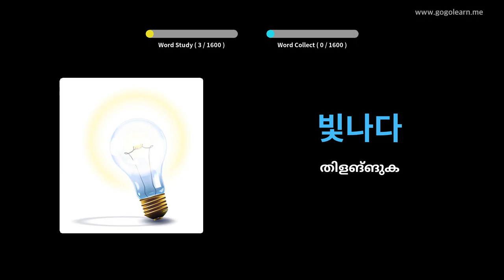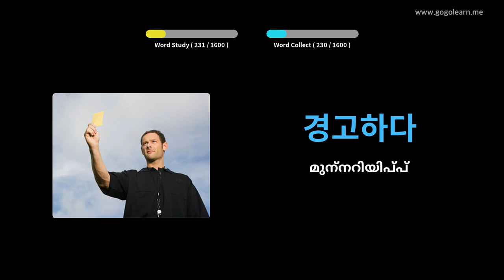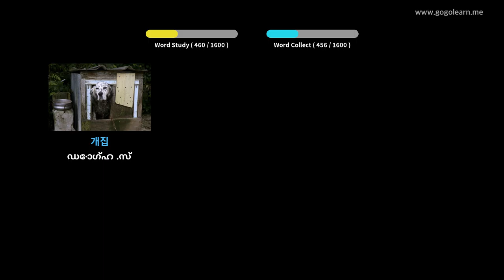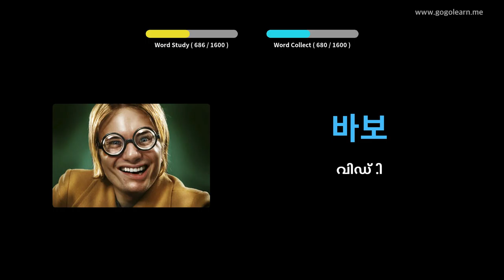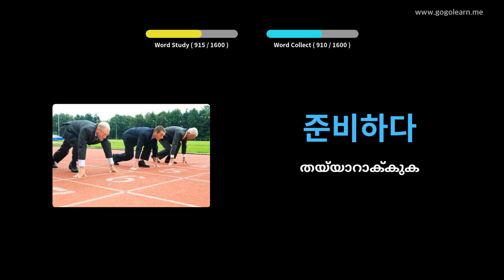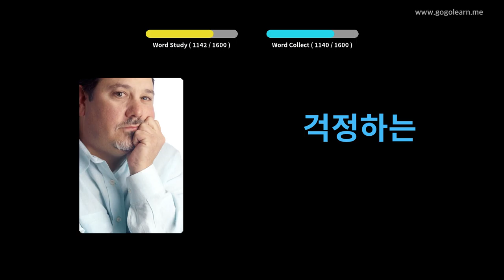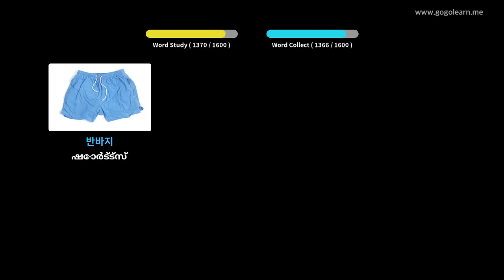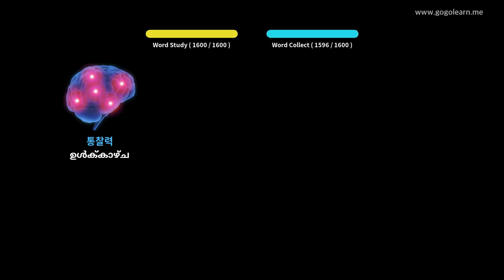കൊറിയൻ പദാവലി അടിസ്ഥാനം | Golearn